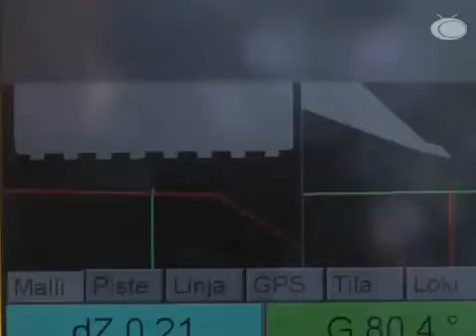Destia tehostaa tientekoa työkoneautomaatiolla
Älykkäät työmaaprojektit ovat Destiassa tienrakentamisen arkipäivää. Tietokoneavusteisesta automaatiosta on apua infrarakentamisessa eli esimerkiksi liikenneväylien ja alueiden rakentamisessa. Destiassa automaatioteknologioiden käyttö työmailla laajenee jatkuvasti ja kokemuksia on kertynyt jo kymmeniltä automaatiotyömailta.